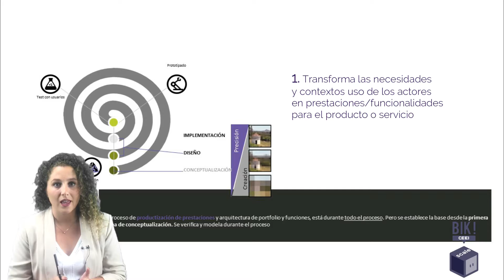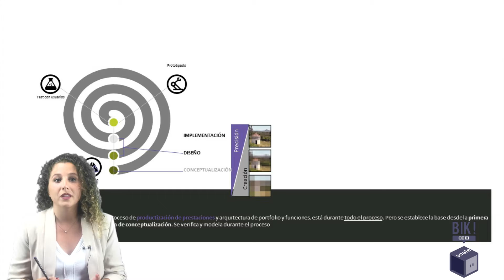FASE CONSTRUIR 4 - Productivización BIKCEEI - BIKSCALE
Este vídeo pertenece a las herramientas creadas de la Fase Construir, que se engloba dentro de BIKSCALE, última fase del programa BIKCEEI.